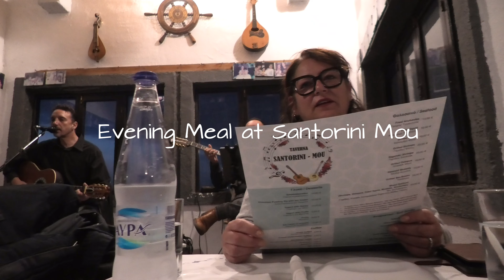Santorini Trip - May 2024 (Part 1)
Video taken on our trip to Santorini in May 2024.

Shot on a Panasonic HC-VX1 4 K camcorder.
Edited on Magix Movie Edit Pro Premium